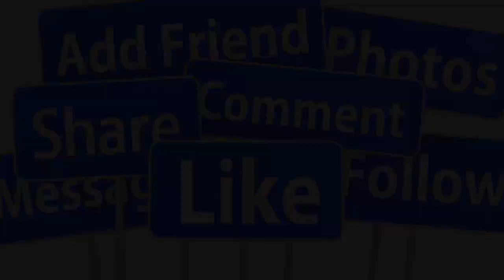💖TRƯA 21/11: TRỰC TIẾP ĐÁM CƯỚI LỘNG LẪY NHƯ QUỲNH CHỒNG NGUYỄN THẮNG TẠI MỸ DÀN SAO CHÚC MỪNG